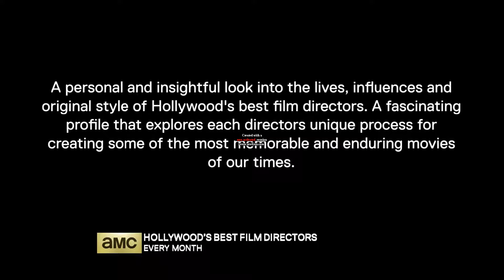Summer Rental (1985, AMC UK)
Aired on AMC (UK)